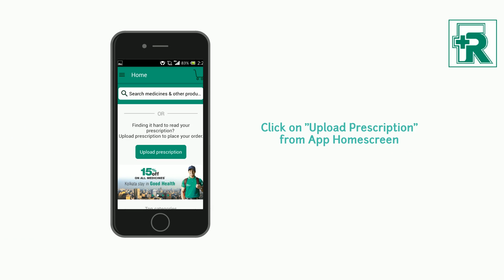How to digitise your prescription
Do you often misplace your doctor's prescriptions? Not Anymore.
Learn how to maintain digital health records in simple steps.